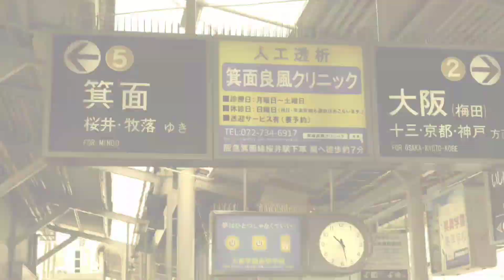(TheKantapapaさん合作単品)YOUKAI ZONE阪急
厳禁リスペクト
すぐにばれちゃった…